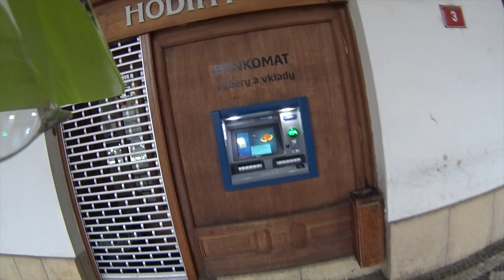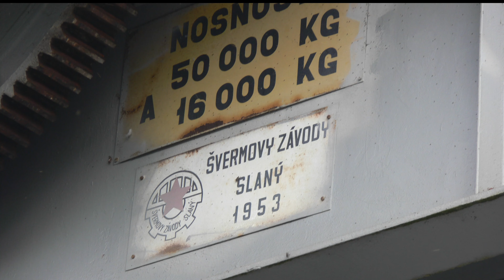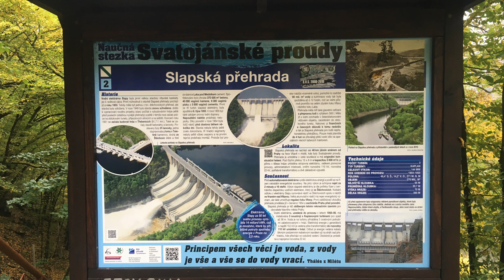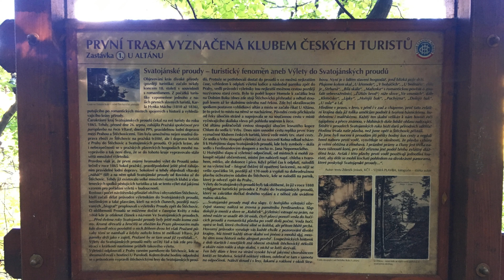Slapy 8-9. 10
Technika  -  SONY-FDR X1000VR
                     Software -  Final Cut Pro X
                     Pixelmator Pro